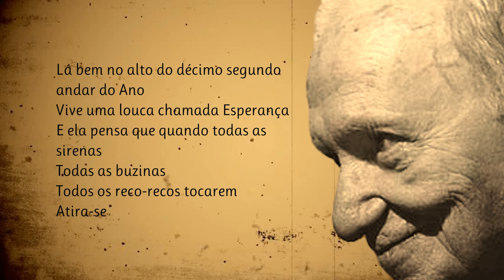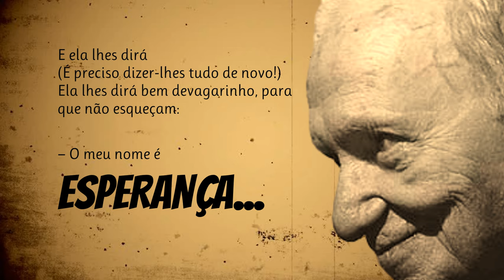Esperança | Poema de Mário Quintana com narração de Mundo Dos Poemas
Poesia e poema de autor brasileiro. Mário Quintana fez as primeiras letras em sua cidade natal, mudando-se em 1919 para Porto Alegre, onde estudou no Colégio Militar, publicando ali suas primeiras produções literárias. Trabalhou para a Editora Globo e depois na farmácia paterna. Considerado o "poeta das coisas simples", com um estilo marcado pela ironia, pela profundidade e pela perfeição técnica, ele trabalhou como jornalista quase toda a sua vida. Traduziu mais de cento e trinta obras da literatura universal, entre elas Em Busca do Tempo Perdido de Marcel Proust, Mrs Dalloway de Virginia Woolf, e Palavras e Sangue, de Giovanni Papini. Em 1953, Quintana trabalhou no jornal Correio do Povo, como colunista da página de cultura, que saía aos sábados, e em 1977 saiu do jornal. Em 1940, ele lançou o seu primeiro livro de várias poesias, A Rua dos Cataventos, iniciando a sua carreira de poeta, escritor e autor infantil. Em 1966, foi publicada a sua Antologia Poética, com sessenta poemas, organizada por Rubem Braga e Paulo Mendes Campos, e lançada para comemorar seus sessenta anos de idade, sendo por esta razão o poeta saudado na Academia Brasileira de Letras por Augusto Meyer e Manuel Bandeira, que recita o poema Quintanares, de sua autoria, em homenagem ao colega gaúcho. No mesmo ano ganhou o Prêmio Fernando Chinaglia da União Brasileira de Escritores de melhor livro do ano. Em 1976, ao completar 70 anos, recebeu a medalha Negrinho do Pastoreio do governo do estado do Rio Grande do Sul. Em 1980 recebeu o prêmio Machado de Assis, da Academia Brasileira de Letras, pelo conjunto da obra.Queremos manter viva a paixão pela Poesia. Damos a conhecer novos e autores consagrados. Os nossos poemas são na maioria narrados em português por pessoas que simplesmente sentem e amam a poesia. Damos valor à poesia e aos poetas e queremos partilhar essa paixão consigo. Os poetas fazem falta ao mundo, ajude-nos a manter a paixão pela Poesia - Subscreva o nosso canal. Mundo Dos Poemas - Um Canal Inspirado Em Emoções. Todos os dias um novo poema

link do video Visite a nossa loja de recordações e tenha um pouco de nós perto de si.